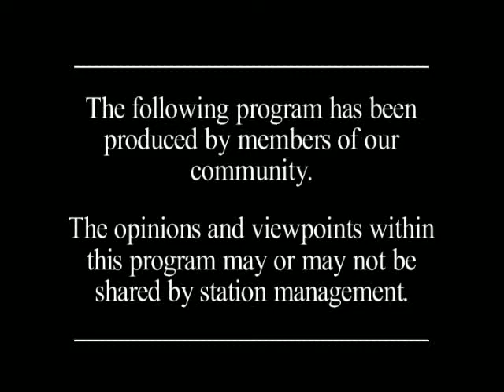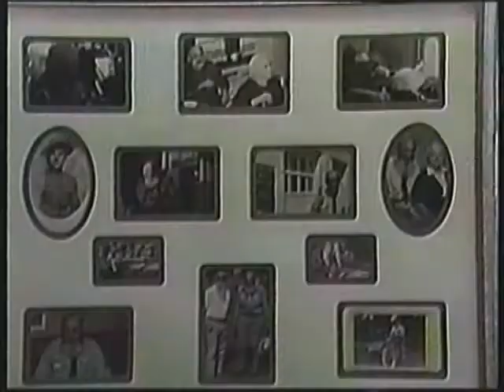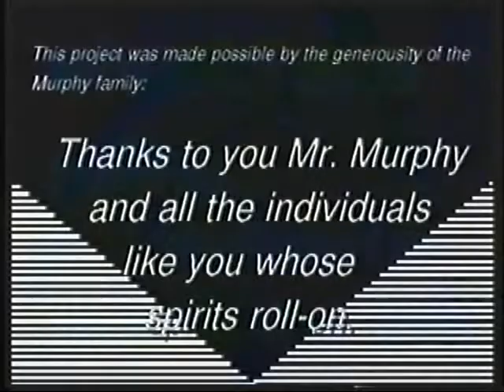WheelchairsRolling.mp4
This poem written by the 14 year old Josiah Houston. It is presented here as a video poem.  As a video poem it won 1st place in Innovation in the ACM NE Video Festival in 2001.  It was resurrected from VHS Tape archives and shared digitally a decade after creating for Community Access TV. Josiah also provided the music track. Editing assistance was provide by Cliff Huizenga. Thanks to both Josiah & Cliff for being creative inspirations in my life. ~Adele Houston